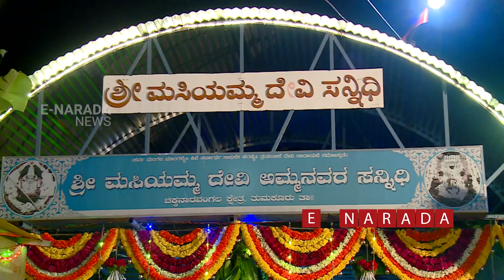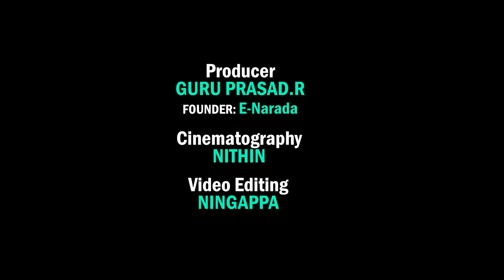jatra mahotsav | Grama Devathe Masiyamma Devi Ammanavaru | ರಾತ್ರಿ ಇಡೀ ಸಂಚರಿಸಿ ಗ್ರಾಮವನ್ನು ಪೊರೆವ ದೇವಿ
Devotees throng Masiyamma Devi temple in a remote village of Chikkanaravangala in Tumkur district every year during the annual village fair ( Jatre )

The uniqueness of this Jatra Maotsava is Goddess leaves the temple at midnight and travels the whole night to every nook and corner of the village.

Villagers strongly believe that Goddess Sri Masiyamma Devi is protecting the entire village through her special powers. It is a rare sight to see all the villagers participate in Zeal.

Watch the glimpses of the event.